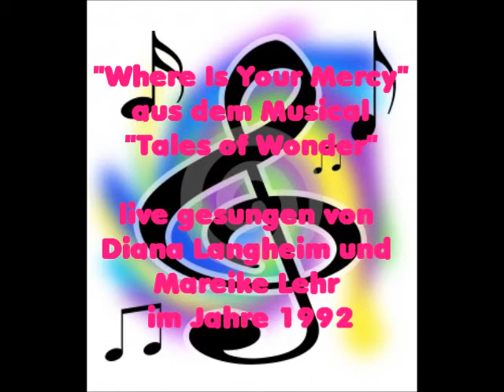"Where Is Your Mercy" aus dem Musical "Tales of Wonder" Duett von D.Langheim und M.Lehr (1992)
Ich habe mal in meinen alten Musikaufahmen herumgewühlt und bin unter anderem über diesen Livemitschnitt aus dem Jahre 1992 gestolpert.
Die Qualität ist bescheiden und die Tatsache, dass es sich um ein altes Musiktape handelt, das ich auf den Rechner gezogen habe, macht es auch nicht besser, aber ich denke einen kleinen Eindruck davon wie meine Stimme vor 19 Jahren klang, gewinnt man glaube ich schon. Also viel Spaß beim Zuhören.